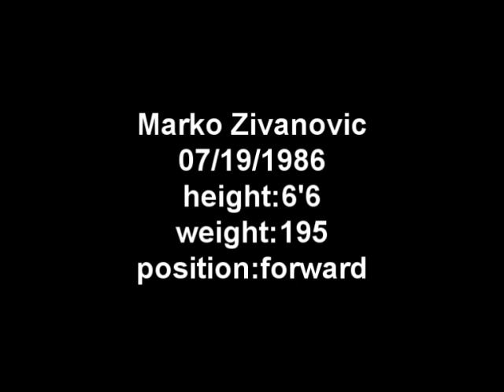Marko Zivanovic 6'6 Forward from Serbia highlights part 2